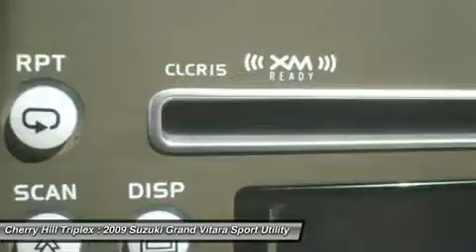2009 SUZUKI GRAND VITARA Cherry Hill, NJ 00008A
2009 SUZUKI GRAND VITARA Cherry Hill, NJ
Stock# 00008A

Cherry Hill Triplex
1803 W. Marlton Pike

Don't miss this 2009 Suzuki Grand Vitara. It's equipped with Automatic transmission and features a GOLD exterior. With 36619 miles, you'll want to take this car home. Make a great choice today.